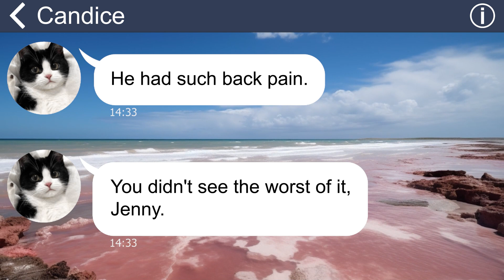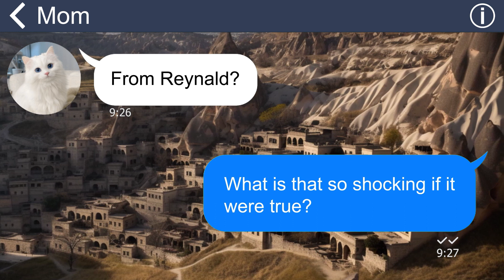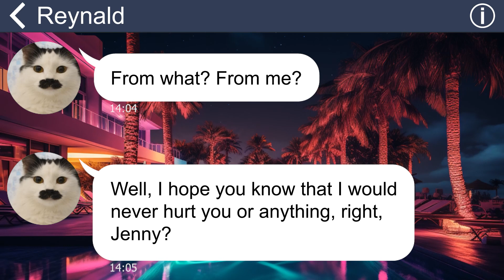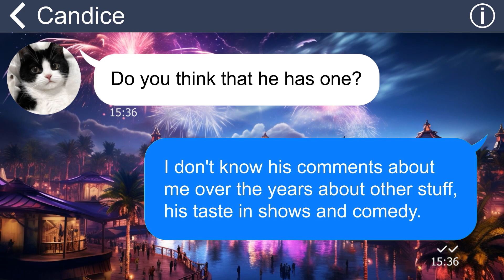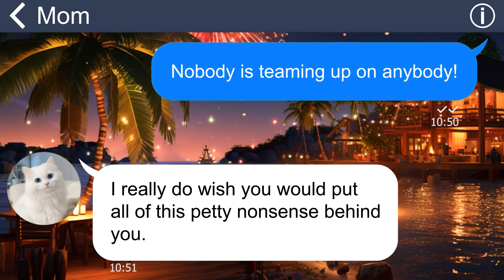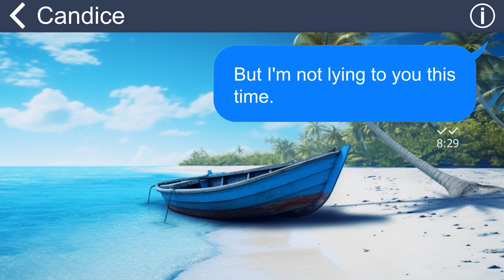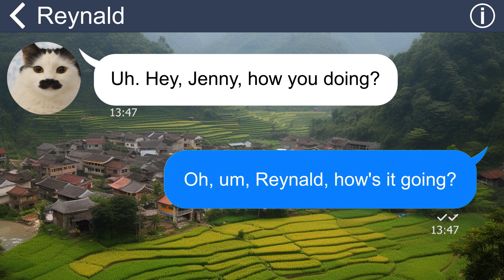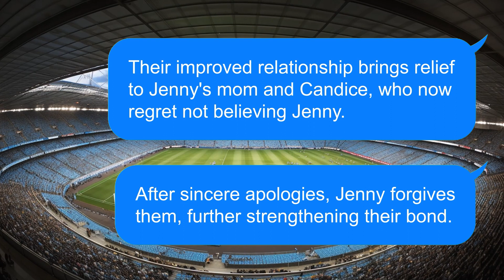[Apple] My step dad manipulated my mom and sis that I stole all of their cake and caused my eviction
My stepfather consistently teased me about my weight. After a period of separation, he claimed to have changed and apologized, but it became apparent that his transformation was only temporary. Despite denying eating the cake, my mom, and even my sister, believed otherwise, resulting in my eviction from the house.